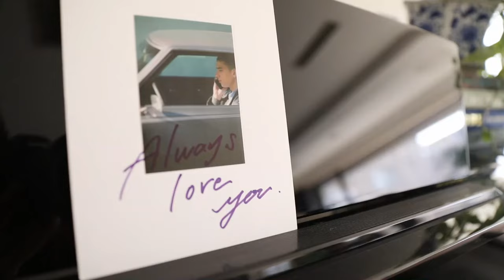Portrait_TODAYFUL MY CHAIR (KIKUNO,AGURI KAWASHIMA,Yoshiko Kris-Webb)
MY CHAIR ー おしゃれな人と愛椅子。―

season #02
おしゃれな人が愛用している椅子と、TODAYFULと私物のアイテムを絡めた着こなしを紹介します。

people05.
PURPLE THINGS Designer / Director
KIKUNO   @kiki_sun

アメリカ留学後、グラフィックデザイナーやブロガーを経て、2015年からメンズウェアブランド『PURPLE THINGS』を立ち上げる。
最近では、自身のYoutubeチャンネルSTAY IN BEDにて日常を配信し、そのナチュラルな姿が人気を集めている。

/ Boyfriend Linen Jacket  ￥25,300
/ Tuck Linen Trousers ￥18,700
/ Round Hoop Pierce (Silver925) ￥12,760
その他私物

people06.
Freelance fashion editer / director
AGURI KAWASHIMA  @agurikawashima

ファッション、ライフスタイル、カルチャーの分野での主に撮影ディレクションやブランディングを手掛ける。
最近はプロップススタイリストなど幅広く活躍している。
プライベートでは海外旅行が趣味で、特にインドやスリランカをこよなく愛する。

/ Lace Knit Shirts   15.400 -
/ Ginghamcheck Rough Pants  17.600 -
/ Chunky Hoop Pierce (Silver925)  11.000 -
/ Oval Chain Necklace (Silver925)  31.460 -
/ Nuance Wide Cuff　8.800 -
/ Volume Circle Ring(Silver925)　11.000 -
その他私物

people07.
Model / Columnist
Yoshiko Kris-Webb  @tokyodame

モデルのみならず、ファッションやインテリアの造詣の深さとセンスで、様々なメディアへの出演や執筆などマルチに活躍。現在15歳と14歳の姉妹のママ。
最近は、国内旅行で有名な建築家やインテリアデザイナーの宿に泊まり、インスピレーションを深めることが趣味に。